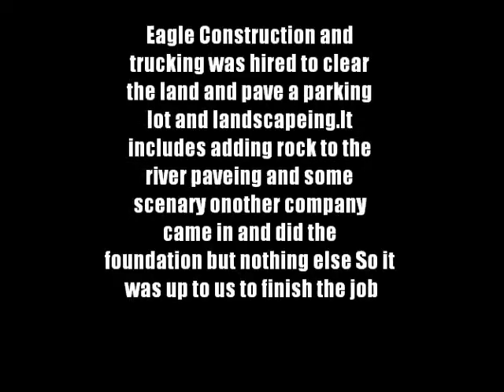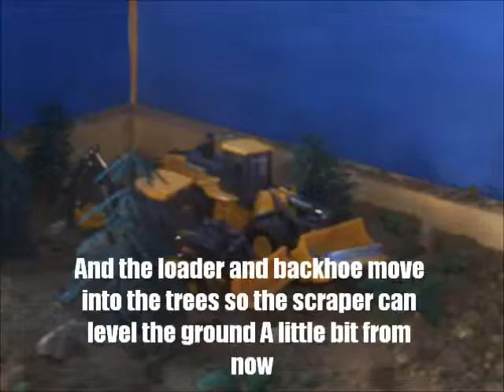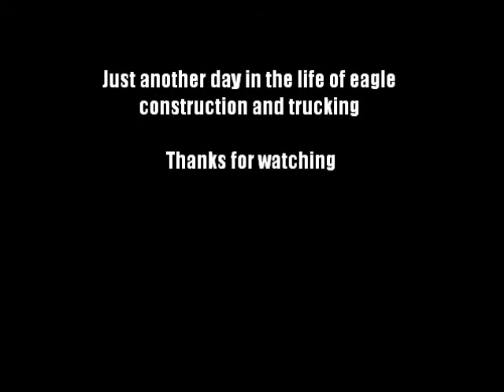Parking lot and landscapeing dio